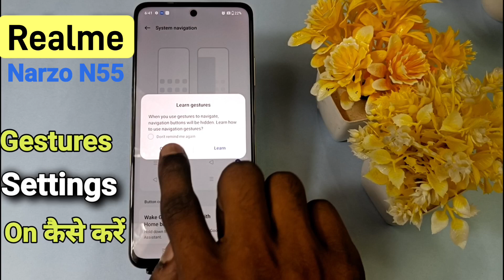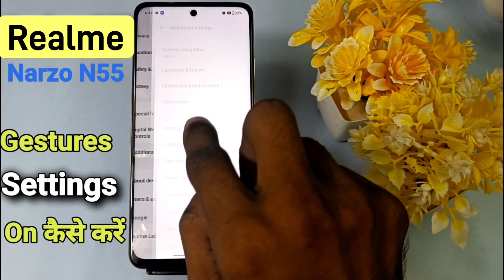How To Hide Navigation Button in Realme Narzo N55 | Realme Narzo N55 में Gesture Setting On कैसे करे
Akstech4u, How to hide Navigation Button in Realme Narzo N55 ,
how to hide navigation button in Realme Narzo N55 ,
Realme Narzo N55 gesture setting kaise karen ,
Realme Narzo N55 navigation,
Realme Narzo N55 navigation button,
Realme Narzo N55 Swipe gesture Setting ,